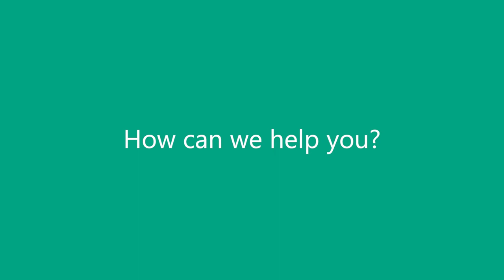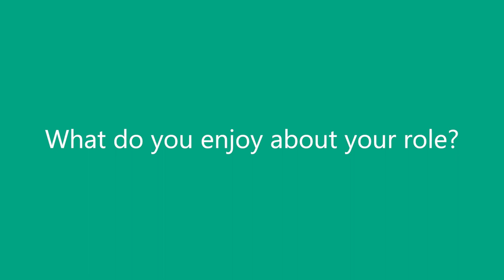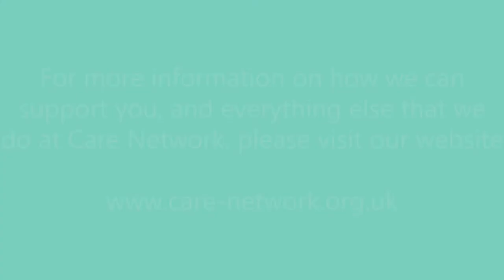Health and Happiness Day: Care Network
Here at Care Network, we have been supporting communities and individuals across Cambridgeshire for 35 years and we really do believe that people at the heart of everything.
In this video we talk about our services in Community Navigators, Help at Home, Community Development and Wellbeing, why we enjoy helping others and also the ways in which you can also be involved.
The passion and commitment of our team, combined with an army of dedicated local volunteers, means that we are truly embedded within the community. We will always continue to work in this manner as it has repeatedly proven to be the most effective way to help and support local people. We are aware that for many, a lot of uncertainty lies around the future of access to health and social care services and we are committed to try and fill these gaps, supporting people along every step of their own personal journeys.